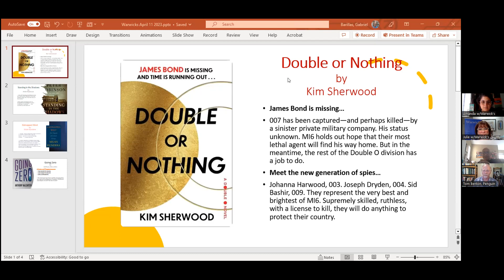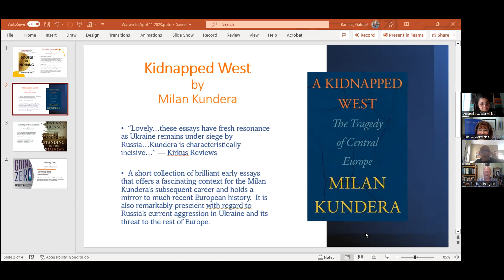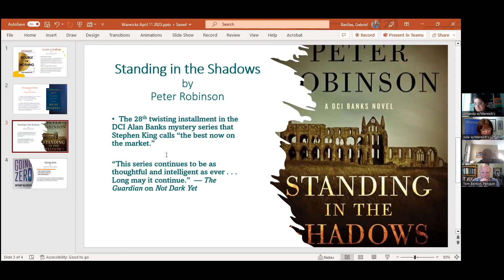Tea Time Recommendations 4/10/23